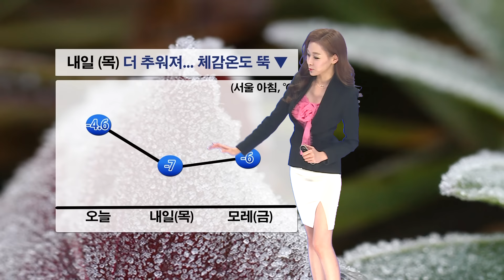날씨정보 12월 16일 23시 발표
▶ 내일(목)

* 전국 대체로 맑음, 전라남북도*제주도 구름 많고 눈→(늦은 오후)대부분 그침